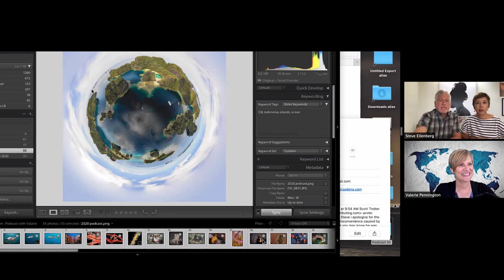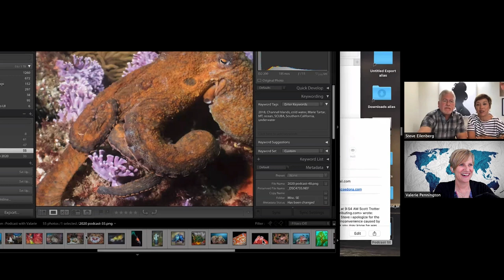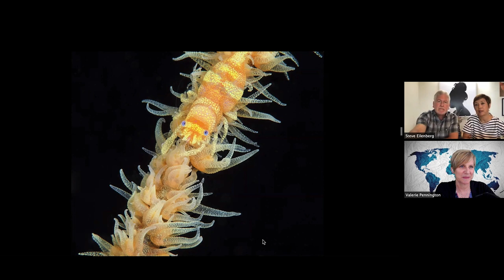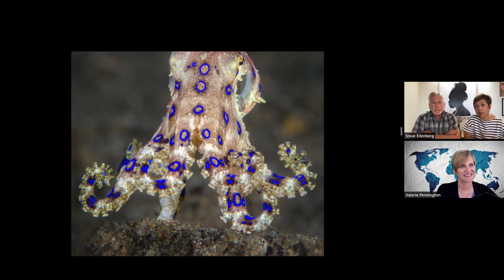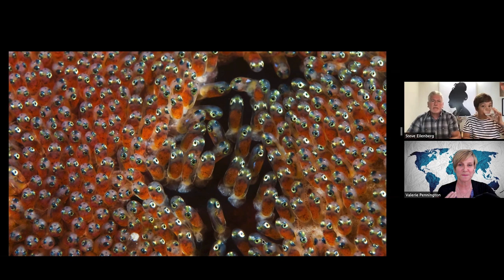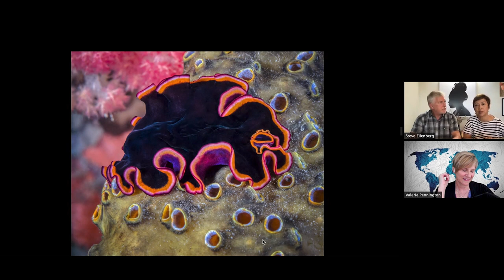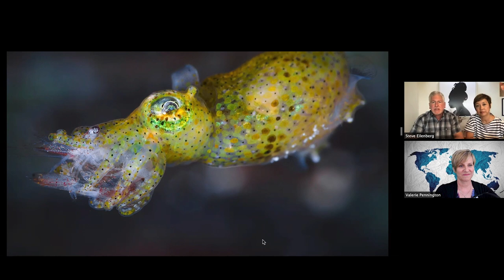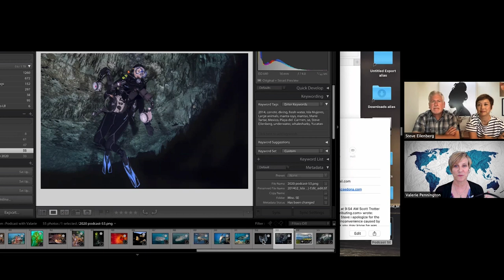Coral Reefs: A Truly Psychedelic Adventure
Join us for an amazing psychedelic adventure into the world of coral reefs!   Your host Valerie Pennington is joined by underwater photographers Marie Tartar and Steve Eilenberg for a visual exploration into the warm tropical waters of Indonesia and beyond.  You'll see animals you recognize like turtles, fish and sharks, but you will also see stunningly beautiful, nearly microscopic creatures that will take your breath away.  It is through coral reefs that Mother Nature has expressed her wildest indulgences of color and form with a dazzling array of fascinating shapes, sumptuous hues and intricate patterns of texture.  And nudibranchs (sea slugs).  Oh, the nudibranchs.  Trust us.  Just trust us.  If you need an escape from reality (and who doesn't these days?) then this an episode you won't want to miss.